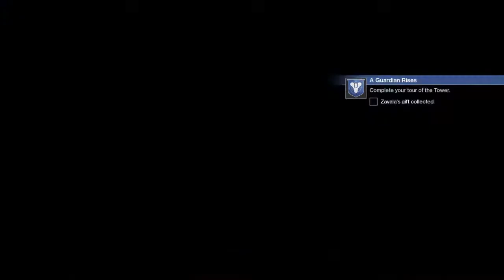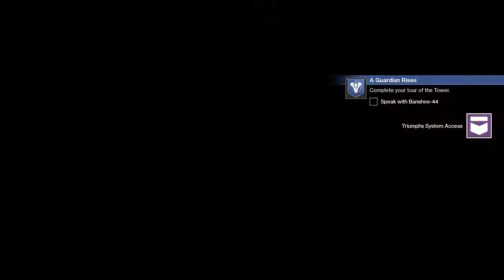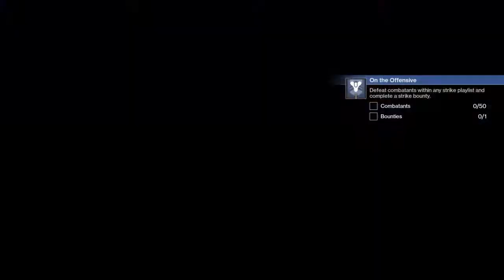Destiny 2 New Intro Part 2